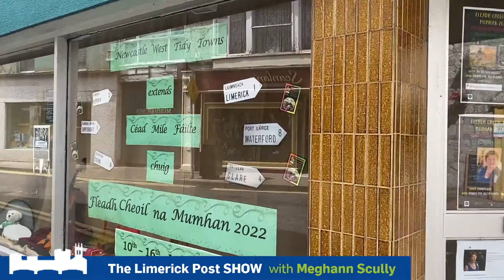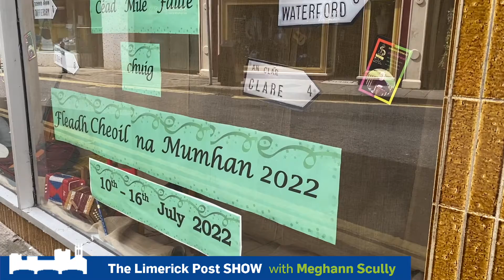Limerick Post Show | Munster Fleadh | Francis Foley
The Limerick Post Show

Francis Foley, Cathaoirleach of the Municipal District of Newcastle West, chatted to us ahead of Fleadh Cheoil na Mumhan, which is taking place in Newcastle West from July 10th-16th